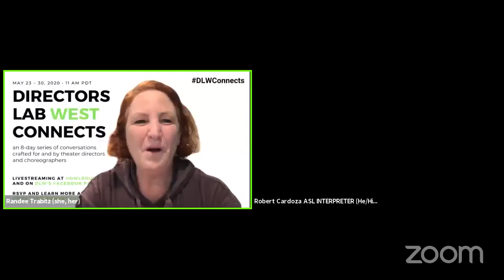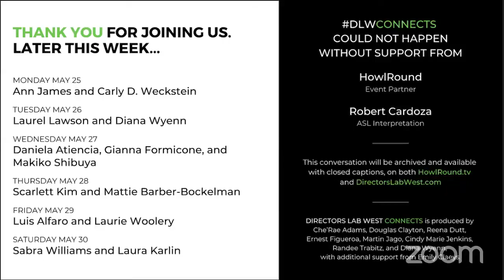Directors Lab West Connects - Anne Bogart and Jessica Hanna on Sunday 24 May 2020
A Conversation about Creative Practice and the Shifting Landscape.

Join us for a conversation between American theatre and opera director Anne Bogart, who is currently one of the Artistic Directors of SITI Company, and Los Angeles-based director/producer Jessica Hanna.

This conversation is presented as part of Directors Lab West Connects, an 8-day series of live-streamed conversations and Q&As crafted for and by theater directors and choreographers that will reflect upon, explore, and inspire paths forward in the transformed and transforming nature of live theater. Curated to reflect a wide range of topics, each session will feature speakers sharing their unique perspectives for 30 minutes, followed by a live moderated 15-minute Q&A.

ABOUT DIRECTORS LAB WEST

Founded in 2000, Directors Lab West brings together dedicated emerging and mid-career theatre directors and choreographers together with master artists for an eight-day long intensive filled with workshops, conversations, panels, and symposia enabling them to inspire each other to dream and create the future of American Theatre. Now entering its third decade, the Lab's alumni network is comprised of over 600 theater artists from all over the world. Directors Lab West is presented with artistic partners in Pasadena and Los Angeles and is supported by the Stage Directors & Choreographers Society.

Directors Lab West Connects is produced by Che’Rae Adams, Douglas Clayton, Ernest Figueroa, Martin Jago, Cindy Marie Jenkins, Randee Trabitz, and Diana Wyenn, with additional support from Emily Claeys and Reena Dutt.